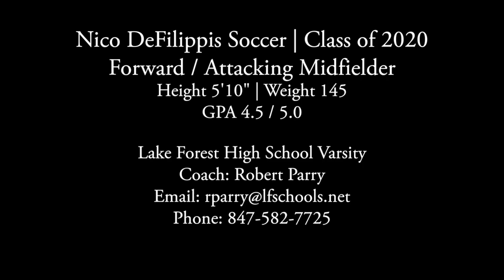Boys Soccer Highlights | Nico DeFilippis | 2020 Forward Attacking Midfielder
Nico DeFilippis Soccer | Class of 2020 | Forward | Attacking Midfielder

Domenico (Nico) DeFilippis Soccer
Class of 2020
Right-footed Forward | Attacking Midfielder
GPA 4.5 out of 5.0

Club Team

Chicago Magic 2002 National League/MRL

High School Team

Lake Forest High School Varsity
High School Coach: Robert Parry

Athletic Awards

Starter on US Club Regional Championship Team:  2014
Illinois State 2001 ODP team as a 2002:  2014
Dallas Cup and Surf Cup starter:  2014 and 2015
Starter on Illinois State Cup Championship Team:  2015
Selected to 2001 Chicago Magic Academy showcase team as 2002:  2016
Selected to Chicago Fire Academy Program:  2016/17
Golden Boot:  Leading scorer for Lake Forest High School Varsity:  2018
All-Sectional Lake Forest High School Varsity:  2018

Nico DeFilippis is a very fast and skillful forward/attacking midfielder who can score goals with both feet.  He is a player that reads the game well and has an excellent soccer IQ.  Nico is a very good student and a respectful young man who is very coachable.  He can take on defenders in the final third but always tracks back on defense and is a very unselfish teammate.  Nico can score goals, distribute excellent passes and can play solid defense.

nico defilippis soccer class of 2020
boys soccer forward class of 2020
boys soccer midfielder class of 2020
boys soccer attacking midfielder class of 2020
men soccer forward class of 2020
men soccer midfielder class of 2020
mens soccer attacking midfielder class of 2020
soccer forward
soccer midfielder
soccer attacking midfielder
class of 2020 soccer midfielder
class of 2020 soccer attacking midfielder
class of 2020 soccer forward
boys class of 2020 soccer midfielder
boys class of 2020 soccer attacking midfielder
boys class of 2020 soccer forward
mens class of 2020 soccer midfielder
mens class of 2020 soccer attacking midfielder
mens class of 2020 soccer forward
soccer recruiting video 2020
boys soccer recruiting video 2020

Thanks for reaching out regarding Domenico DeFilippis.

Nico is currently a junior, and just completed his first season playing for us at LFHS.
His freshman and sophomore year he only played club soccer.
From the moment that Nico informed me of his intention to join the HS program, he has been 'all in'.
During our 5 week summer camp, Nico was there every minute, only missing once for a college ID camp.
His attitude was outstanding, as he carefully sought out his role in the group.
From the first touch I saw of his, it was clear that he was going to be our top player, and walk into the team, but to his credit, there was ZERO arrogance to his demeanor or performance.
Nico worked hard at fitting into our team socially and tactically, to the point that the team was constantly looking to him at crucial times.

Nico is a relatively quiet kid who lets his play do his talking.  He is one of those 'TALK LESS-SAYS MORE’ kids, that has won him a lot of respect from his teammates.  He quietly goes about the warm-up exercises and technical work, BUT THEN he comes alive in small or large games, communicating and leading his team.
On a relatively poor team this season, (We won 4, Lost 12, and tied 5) he was our leading scorer with 8 goals and 4 assists.  As a team, we only scored 23 goals, and he was involved in 12 of them.
He also won us 3 penalty kicks.  As a comparison, we use Nico somewhat like Chelsea use Eden Hazard, as a right-footed left winger.  He has a great ability to beat players, with pace or trickery, and then come inside and look to combine or create his own chance.
He is one of the most technically skilled players I have ever coached.  He has great confidence in his abilities on the ball and a tenacious defensive attitude when his team does not have possession.
I feel he fits the mold of a D1 quality squad player or a starter early in his career at a DIII school.

-Rob Parry, Head Coach, Lake Forest High School